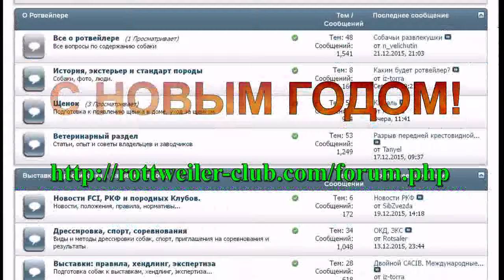ROTTWEILER CLUB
Поздравление с Новым Годом участников форума ROTTWEILER-CLUB